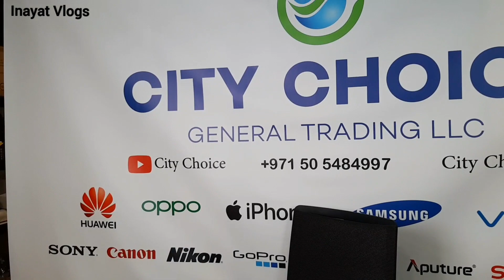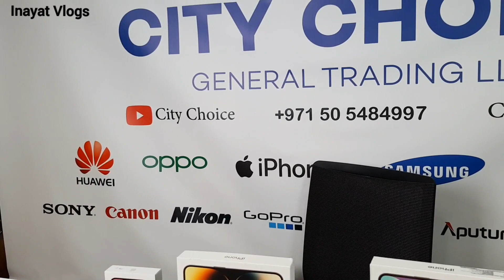IPHONE PRICE IN DUBAI | IPHONE 14 PRO MAX PRICE IN DUBAI | CITY CHOICE DUBAI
IPHONE PRICE IN DUBAI | IPHONE 14 PRO MAX PRICE IN DUBAI | CITY CHOICE DUBAI | IPHONE 14 PRO PRICE IN DUBAI | ENGLISH

Following Apple products prices + models are covered in the video.

14 pro max, 14 pro, 14, 14 plus, apple ultra watch, apple i watch series 8, MacBook m1, MacBook m2, iPad 9,

CITY CHOICE GENERAL TRADING LLC DUBAI MOBILE MARKET MEENA BAZAAR DUBAI

LATEST IPHONE 14 PRICES IN DUBAI, IPHONE 14 PRO, IPHONE 14, IPHONE 14 PLUS,

iPhone gold plated , iPhone gold plated Dubai,
iPhone 14 pro max price in dubai, iPhone 14 pro price in dubai, iPhone 14 price in dubai, iPhone 14 plus price in dubai, iPhone 13 price in dubai,

iphone 14 128gb price in dubai, iphone 14 256gb price in dubai, iphone 14 512gb price in dubai,
iphone 14 plus 128gb price in dubai, iphone 14 plus 256gb price in dubai, iphone 14 plus 512gb price in dubai,

iphone 14 pro 128gb price in dubai, iphone 14 pro 256gb price in dubai,
iphone 14 pro 512gb price in dubai, iphone 14 pro 1tb price in dubai,
iphone 14 pro max 128gb price in dubai, iphone 14 pro max 256gb price in dubai, iphone 14 pro max 512gb price in dubai, iphone 14 pro max 1tb price in dubai,

iphone 13 128gb price in dubai, iphone 13 256gb price in dubai, iphone 13 512gb price in dubai,

ipad pro m2 price in dubai, ipad 10 price in dubai, iPad price in Dubai,
MacBook m1 price in dubai, MacBook m2 price in dubai,

airpods pro 2 price in dubai,
apple 8 series watch price in dubai,
apple watch ultra price in dubai,

iPhone 14 plus price in Dubai today,
iPhone 14 price in Dubai today,
iPhone 14 pro price in Dubai today,
iPhone 14 pro max price in Dubai today,

iPhone 13 price in Dubai today,

iphone 14 review, iphone 14 pro review, iphone 14 pro max review, iphone 14 plus review,

airpods pro 2 review, apple 8 series watch review,

ipad pro m2 review, ipad 10 review, iPad review,
MacBook m1 review, MacBook m2 review,

iphone 14 pro max variants,
iphone 14 variants and price,
iphone 14 variants comparison,
iphone 14 variants malayalam,
iphone 14 malayalam, iphone 14 pro malayalam, iphone 14 pro max malayalam,
ايفون 14 برو, ايفون 14 برو ميكس, ايفون 14, ايفون 14 بلس,
ايفون 13 برو, ايفون 13 برو ميكس, ايفون 13, ايفون 13 ميني,
اسعار الايفون فى دبي,
Samsung z fold 4 price in Dubai, Samsung z flip 4 price in Dubai, Samsung s22 ultra price in Dubai, Samsung s22 price in Dubai, Samsung s22 plus price in Dubai, Galaxy watch 5 price in Dubai, Samsung tab price in Dubai,

Samsung z fold 4 256gb price in dubai, Samsung fold 4 512gb price in dubai, Samsung s22 ultra 256gb price in dubai, Samsung s22 ultra 512gb price in dubai,

Samsung z fold 4 review, Samsung s22 ultra review, Samsung z flip 4 review,
Samsung s22 review, Samsung s22 plus review, Galaxy watch 5 review,

latest iphone 14 price drop in Dubai,latest iphone 14 price in Dubai,best iPhone 14 prices in Dubai, buying iPhone 14 in Dubai,

latest iphone 13 price drop in Dubai,latest iphone 13 price in Dubai,best iPhone 13 prices in Dubai,

Cheapest iPhones, cheap iPhone in Dubai, Dubai IPhone market,
dubai iphone price, iphone in dubai, iphone dubai, cheapest iphone in Dubai, cheapest apple products in Dubai, Dubai iPhones market,

Samsung phones price in Dubai,Samsung phones in Dubai,Samsung phones under 10000,
dubai samsung mobile price, samsung mobile,
cheap Samsung smartphone in Dubai, cheap Samsung phones in Dubai, Samsung Phones market,
cheapest Samsung 5g phone,

दुबई में आईफोन की कीमत,
цена айфона в Дубае,
سعر iPhone في دبي ،
迪拜的iPhone价格，
দুবাইতে আইফোনের দাম,
Presyo ng iPhone sa Dubai,
Prix ​​de l'iPhone à Dubaï,
precio del iPhone en Dubái,
ദുബായിലെ ഐഫോൺ വില,
preço do iPhone em Dubai,